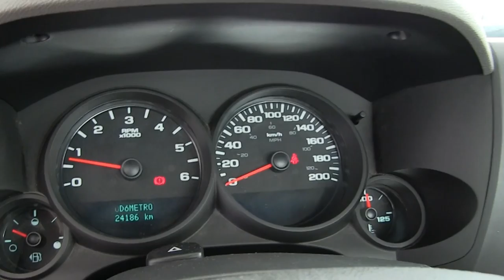Chevrolet / Silverado 1500 / 2012 - CG169711